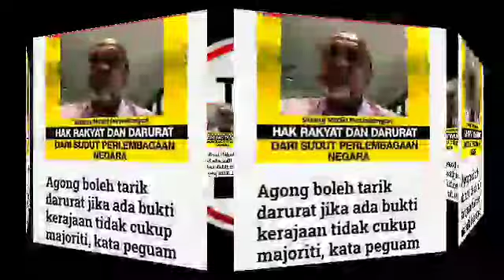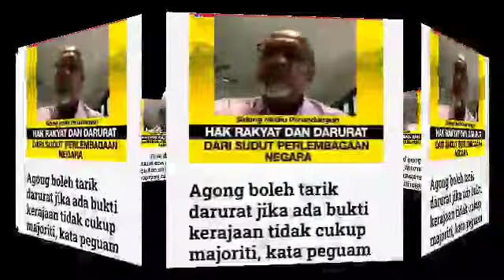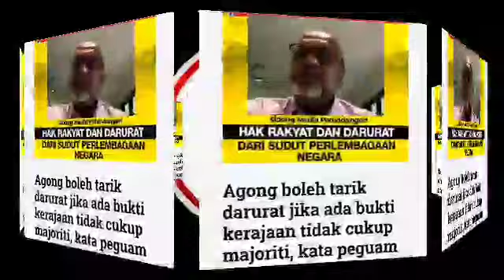MUHYIDDIN DAPAT BERITA BURUK